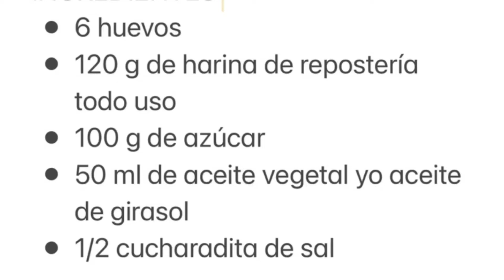MI MEJOR RECETA DE PLANCHA DE BIZCOCHO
➡️➡️➡️➡️➡️👉🏻👉🏻✅Consigue mis libros, ❤️"COCINANDO EN CASA"❤️ y el segundo "EMPANADAS, BIZCOCHOS Y RICOS DULCES" ❤️ (SIN GASTOS DE ENVÍO EN PENÍNSULA) o en cualquier librería de España, o en AMAZON🙏.

➡️Solo tienes que aprender a hacer ✅MI MEJOR RECETA DE PLANCHA DE BIZCOCHO✅ para convertirte en la mejor maestra/o pastelero/a de tu casa.
Y eres tú quien decides si con esta plancha haces una tarta bien hermosa o un arrollado delicioso. Después simplemente rellenas con crema pastelera, con nata montada, cubre con azúcar glas o con un suculento ganache de chocolate y solo te queda esperar los aplausos de tus invitados.

➡️➡️INGREDIENTES (40 x 30 cm aprox)
5 huevos
100 g de azúcar 50 g + 50 g
90 g de harina tamizada
1 cucharada sopera de aceite
1 cudta. de pasta de vainilla